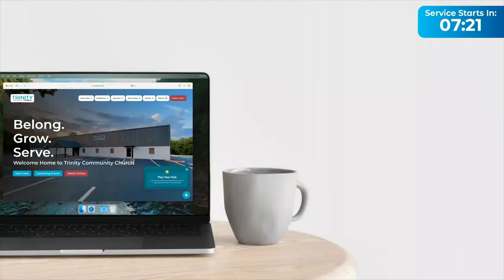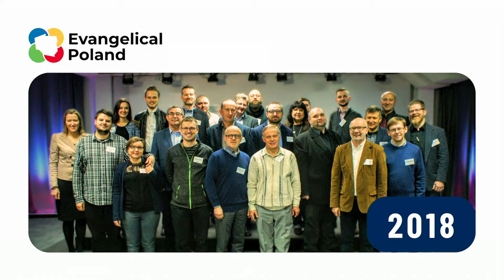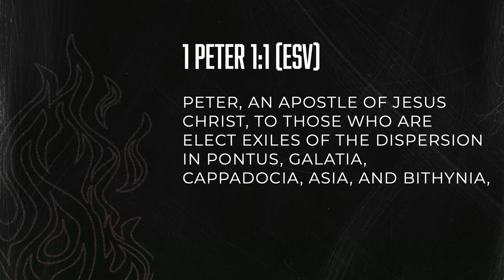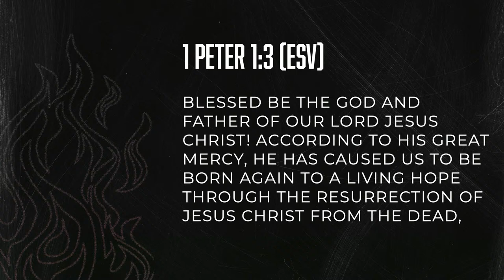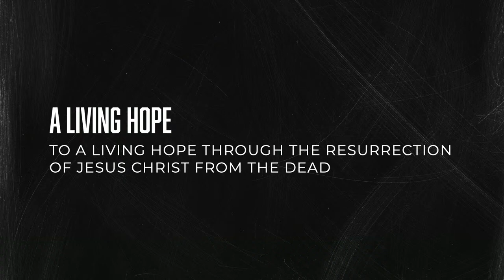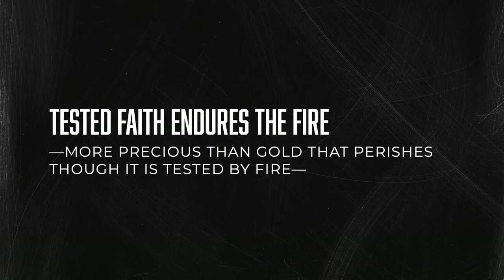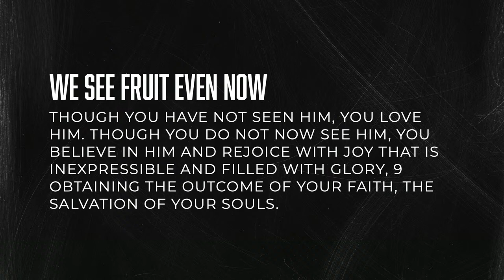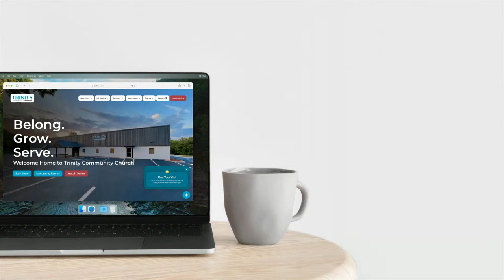Grace Under Fire Series - Living Well In A Culture Of Chaos (Full Service)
In our "Grace Under Fire" series, Pastor Kelly delivers a sermon titled "Living Well in a Culture of Chaos," examining the message of 1 Peter 1:1-12. This service uncovers the Christian's relationship to the world and God, explores the realities of new birth, the importance of tested faith, and the privileges of divine grace. Discover how to navigate life’s trials with living hope, a lasting inheritance, and loving protection, granted to us through faith in Jesus Christ.